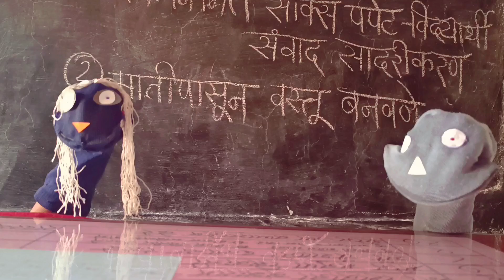इयत्ता ३ री | सॉक्स पपेट तयार करून संवाद सादरीकरण करणे | कौशल्य विकास दिवस पाचवा | Sanvad २६/७/२४